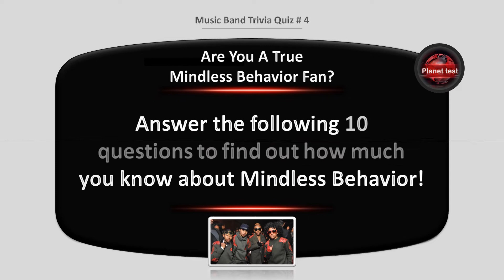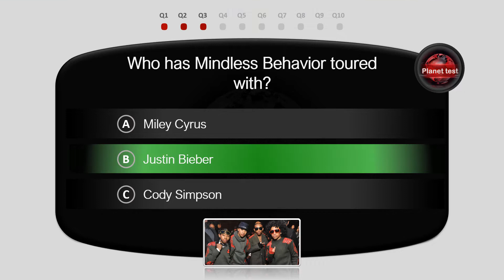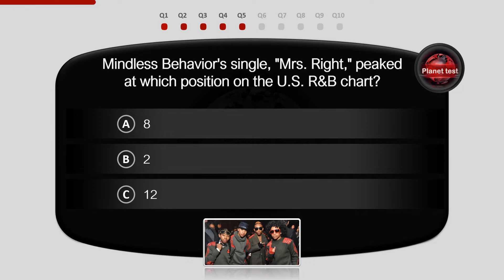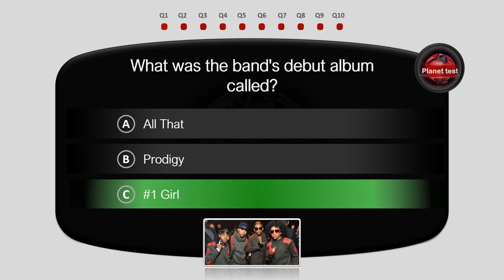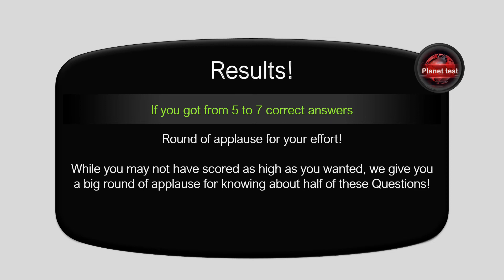How Well Do You Know Mindless Behavior trivia | Music Band Quiz #4 | Planet test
If you’re jamming to the latest tunes, then you must be aware of the hit boy band “Mindless Behavior” with songs like “My Girl” and “Mrs. Right”. But can you answer these exclusive inside questions only a true fan would know?

Before founding the band Mindless behavior, some of its members have worked with big names like Beyoncé, Timbaland, Lady Gaga and Toni Braxton. Do you know who they are and can you point them out? What bands did the boys from Mindless behavior tour with along the years? When was their second studio album released and what are some of their favorite songs and what inspired them to write them? All this and more will be revealed in the following quiz.